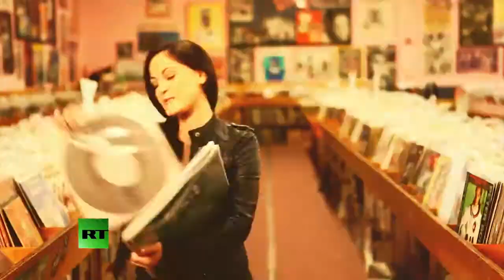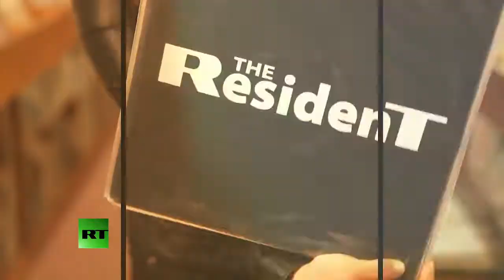Women In Mathematics Censor Male Mathematician's Work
September 25, 2018 - Mathematician Ted Hill just got censored from publication due to the interference of a group known as, Women In Mathematics. Hill and his colleague Sergei Tabachnikov, a math professor, wrote a paper about something known as the Greater Male Variability Hypothesis, which asserts that there are more idiots and more geniuses among men than there are among women. Their paper was all set for publication in Mathematical Intelligencer...until a group called Women In Mathematics got involved. The Resident discusses.